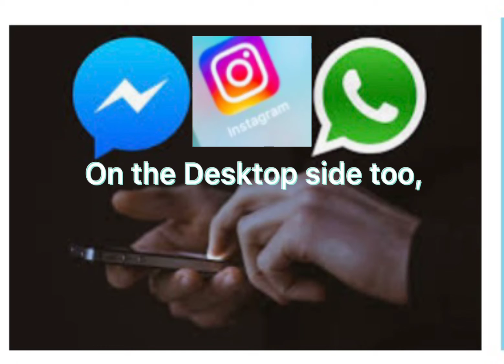Facebook,Instagrams and WhatsApp Global outage